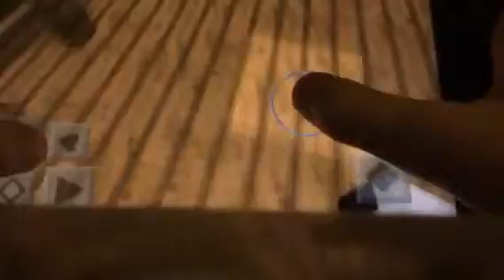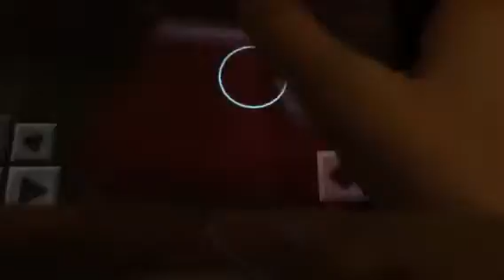Game time with my brother: minecraft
New series on the channel